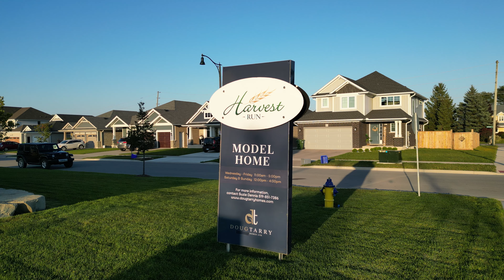Sunset Views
The golden hour hits just right on the model home in Harvest Run